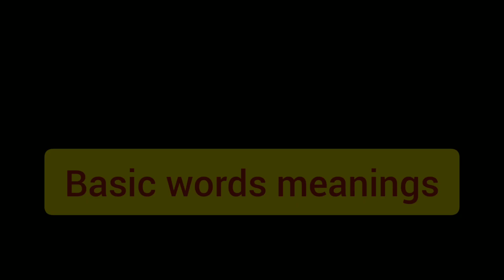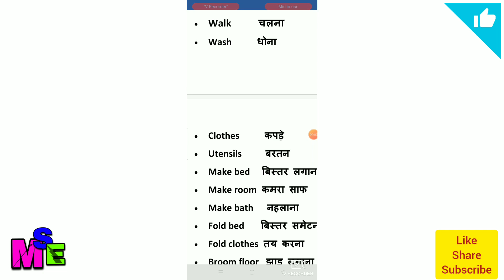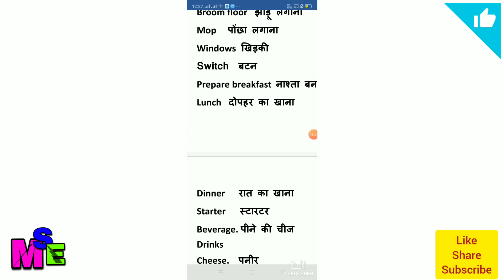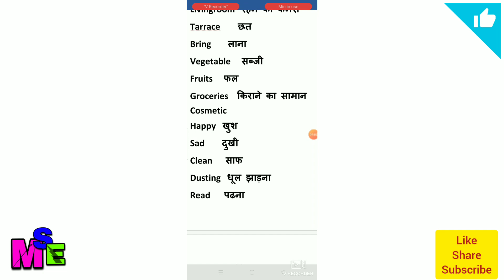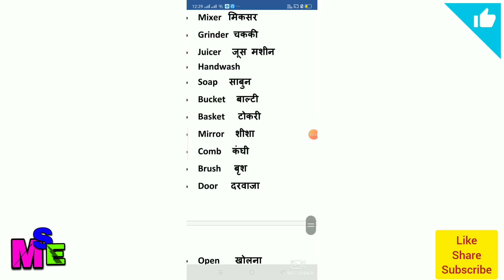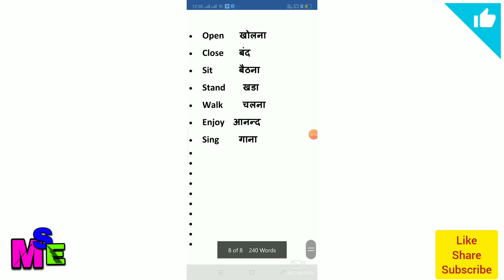100 most important daily use words for beginners | रोज बोले जाने वाले अंग्रेजी शब्द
If you want to increase your fluency in English this video is just for you in this video you will get to know the basic English words which you should know to get a better fluency.

Kindly watch video till the end to get more benefits
And learn all 100 word meaning with hindi as well..

Watch all releted videos of this channel..

/storage/emulated/0/Documents/word.docx..